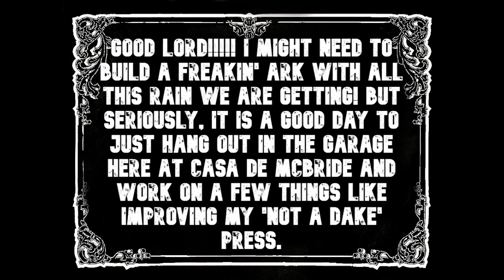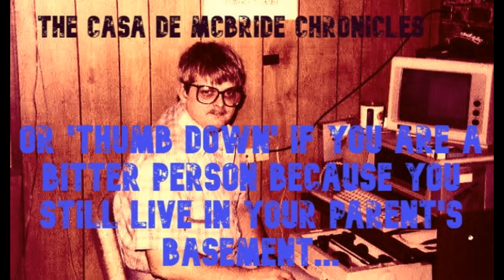367 Improving my 'not a dake' press part 1 Video #